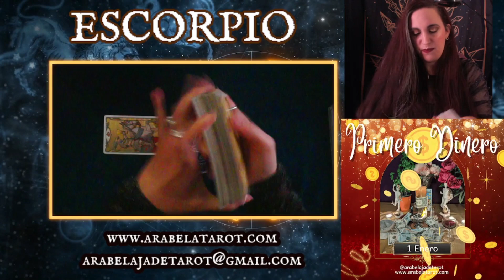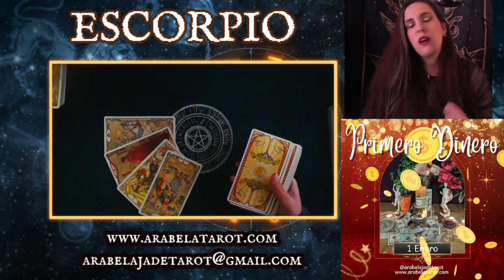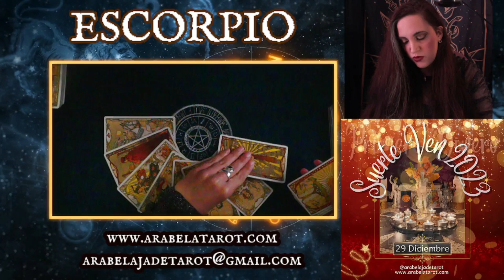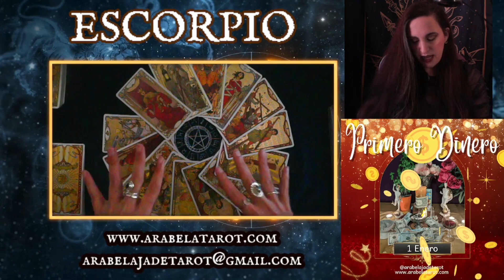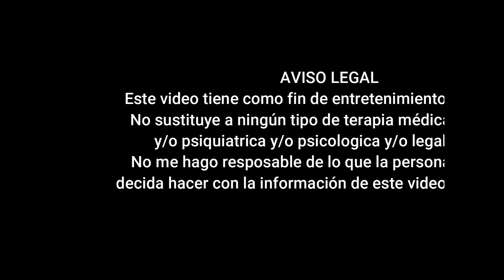✨♏Escorpio✨ Así Será Tu Año 2023 🖤 Predicciones Lectura Anual 💗✨